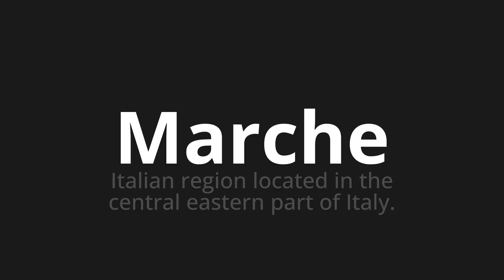How to pronounce Marche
Master the Pronunciation of 'Marche Which Means Marche' - which means : Italian Region Located in the Central Eastern Part of Italy. 📝 with @PizzaPronunciation 🎓🗣️ - [Your Guide to Italian]

Learn to pronounce 'Marche' perfectly in Italian with our easy and engaging tutorial by @PizzaPronunciation! 📖📽️ In this comprehensive video, we provide you with native speaker examples 🗣️👂 and phonetic breakdowns 🎵 to ensure you get the pronunciation just right.

How to say Brands in Italian